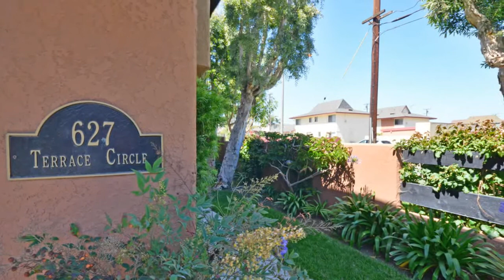627 terrace circle, Huntington Beach CA 92648, USA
627 terrace circle, Huntington Beach CA 92648, USA

Welcome to your new beach pad, this wonderful end unit tri-level townhome is located within minutes of downtown HB.  This intimate gated complex has only 18 units and offers a community pool with low association dues. The Living room is a perfect shape and size to cozy around the fireplace. The kitchen has a separate eating area and breakfast nook.  Walk up a few stairs into a spacious master bedroom that offers two large closets with organizers.  The 2nd bedroom has its own bathroom and private balcony. Conveniently located to the beach and shopping. Two car attached garage with laundry area.